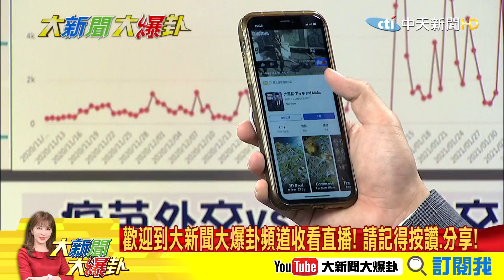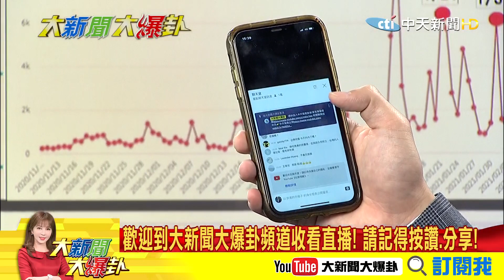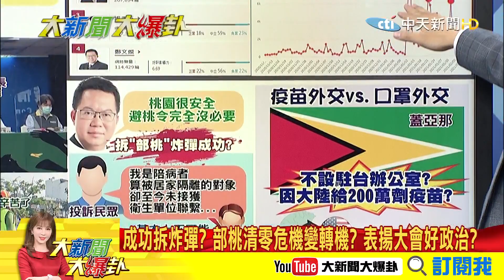【大新聞大爆卦】20210208 拆彈成功? 部桃清零危機已過? 蔡政府靠表揚大會治國? 精華版